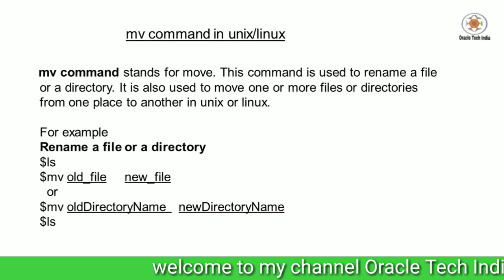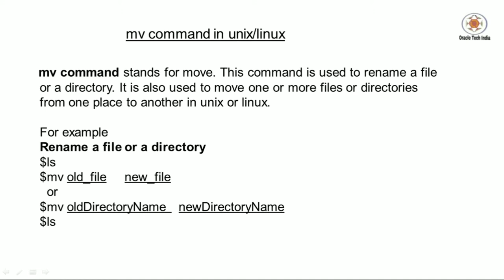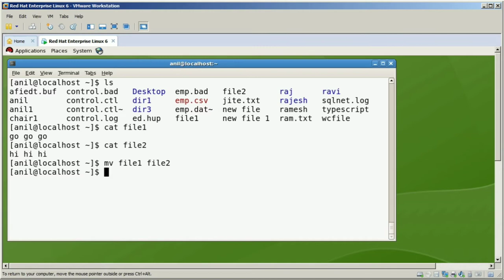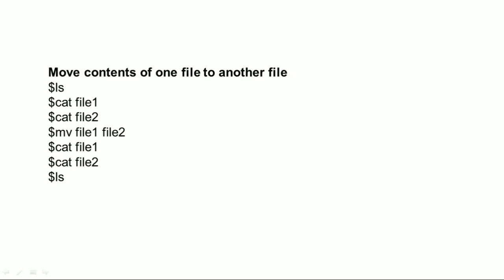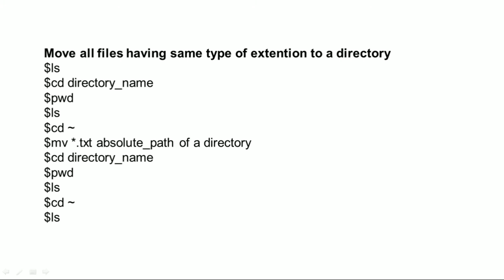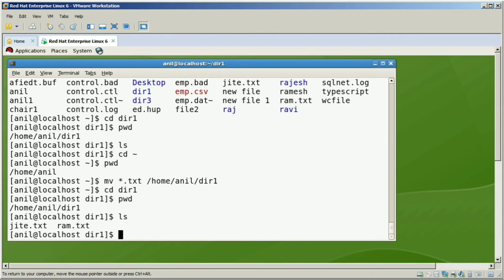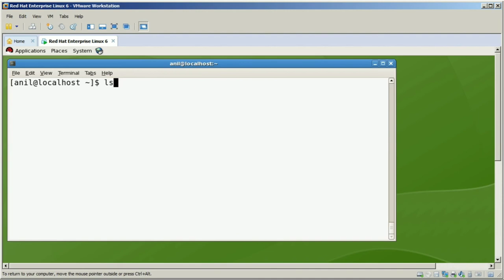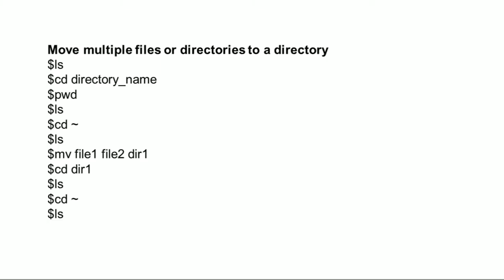mv command in Unix/Linux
Topic : Demo of mv command in Unix/Linux